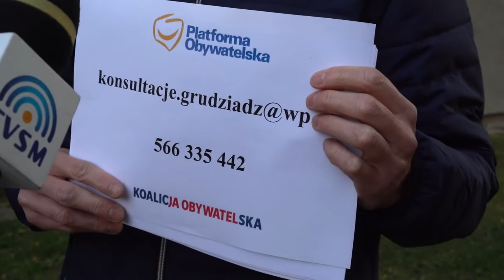26.11.2021 - Radni KO pytają mieszkańców Grudziądza czy chcą obniżki opłat za odpady